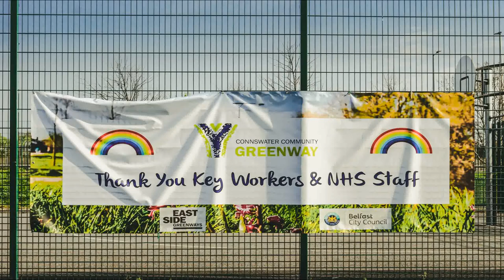Julian Avila - Thankful (MJP No Copyright Music)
Best MJP No Copyright Music that is non copyrighted so you can use it in your YouTube and Twitch videos.

• Licence:

You are free to use this song in any of your videos, but you must include the following in your video description (Copy & Paste):

MJP No Copyright Music

➞Song:  (MJP No Copyright Music)
➞Music provided by MJP No Copyright Music.